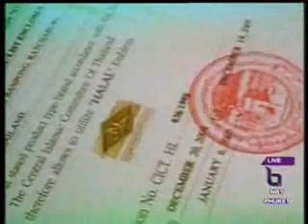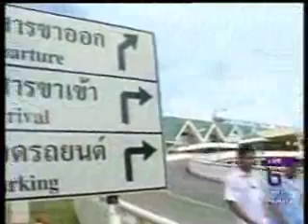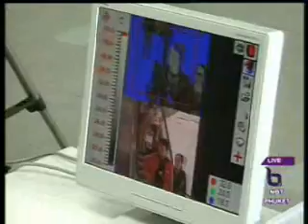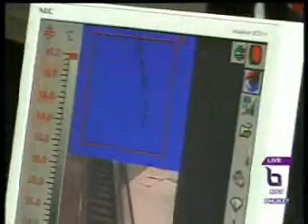Andaman News part 1 Tues 2 June; 4 items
1: The IMT-GT Joint Business meeting in Phuket reached an agreement to push for the region to be excellent in Halal industry, tourism and agriculture trade, while Phuket is boosted as a health tourism and software development hub.
2: A non-smoking campaign was held in Phuket in recognition of Notobacco day on May 31st.
3: An additional thermo scanner is to be installed in Phuket.
4: Entertainment businesses operating in Phuket request extension time of services while Phuket Governor insists they must follow the law and suggest they seek approval from the Interior Ministry.

Andaman News NBT TV (VHF dial) at 8.30am & perhaps repeats on Phuket Cable TV channel 1 at 3.30pm, 7pm 1.30am & 6.30am, broadcast to Phang Nga, Krabi & Phuket provinces & maybe Mazz Radio FM108 at 7pm in Phuket, Tuesday 2 June 2009 & Send comments to